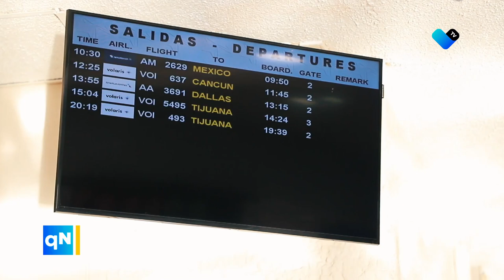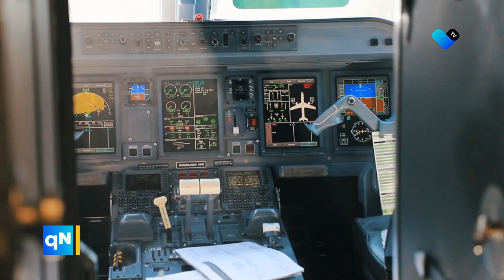🌐 ✈️ Sin problemas mayores en el Aeropuerto Jesús Terán tras falla mundial de Microsoft.✈️ 🌐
🌐📡 A pesar de las fallas registradas por Microsoft a nivel mundial, el Aeropuerto Internacional de Aguascalientes, Jesús Terán, reportó que sus sistemas informáticos no sufrieron afectaciones.
De acuerdo a la información proporcionada por el Grupo Aeroportuario del Pacífico, ningún vuelvo con origen en Aguascalientes fue cancelado o presentó contratiempos.  Los inconvenientes fueron mínimos obligando a los pasajeros a realizar el check-in y la documentación de manera manual. 🌐📡